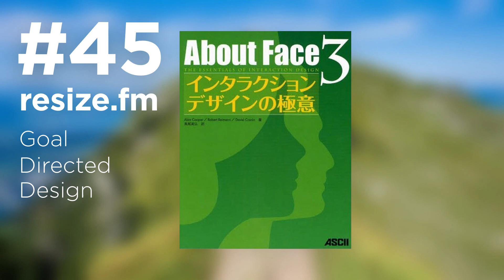#45 About Face 3 — Goal Directed Design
「About Face 3」のチャプター1〜3を読んで、ゴールダイレクテッドデザインの考え方について話しました。

00:00 イントロ
00:22 オープニングトーク: 肩こりと針
07:44 About Face 3
12:09 Chapter1 ゴールダイレクテッドデザイン
40:23 Chapter2 実装モデルと脳内モデル
50:18 Chapter3 初心者、上級者、中級者

■ resize.fmとは
元山 (@kudakurage) と出口 (@dex1t) が最近気になっているサービスやデザイントピックスを取り上げてのんびり話すPodcastです。毎週金曜日に配信します。
感想や質問などは、Twitterでハッシュタグ resizefm をご利用ください。